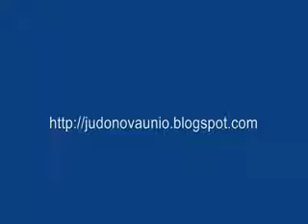Nico Oana / O soto Gari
O Soto Gari